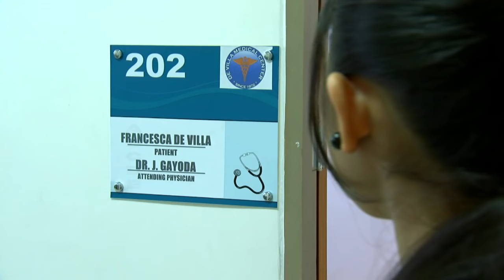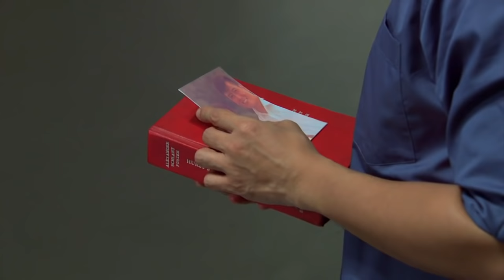Kambal Karibal: Full Episode 52